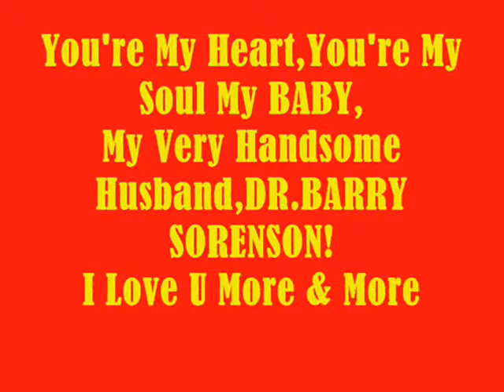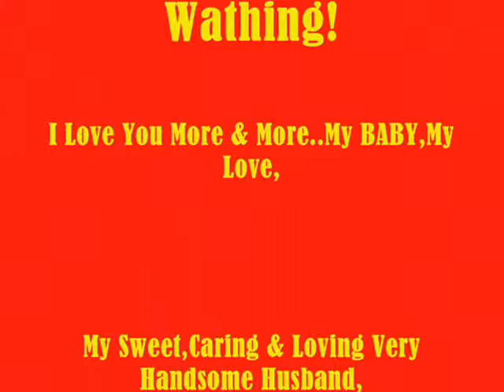You're My Heart,You're My Soul My Very Handsome Husband,DR.BARRY SORENSON! Love U More MABUHAY!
You're My Heart,Your My Soul...My BABY,My Love,My Cowboy,My Darling,My Super Cute,My Super Young Gwapo,My Darling,My Sweet,Caring And Loving Very Handsome Husband,DR.BARRY SORENSON! I Care And Love You Too...So Very Much Till The End Of Time! HUG...You Close...All My Sweetest Love,Hug And Kisses...Always Special For You Only Till The End Of Time! Millions Muahhhhhhhh